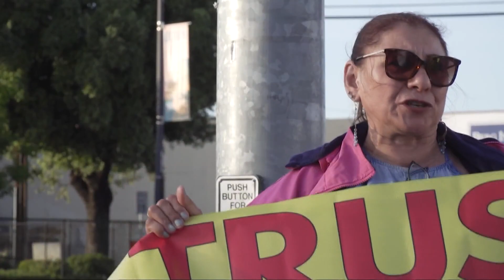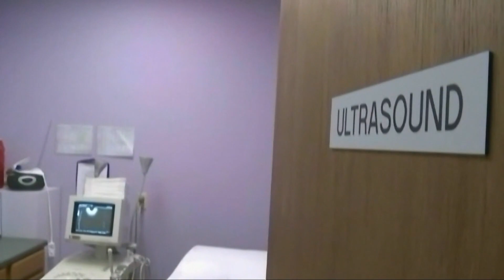Californians split on abortion rights after U.S. Supreme Court docs leak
California officials are pushing back against the idea that Roe v. Wade could be overturned, but not all in the state are for keeping abortion legalize nationwide.